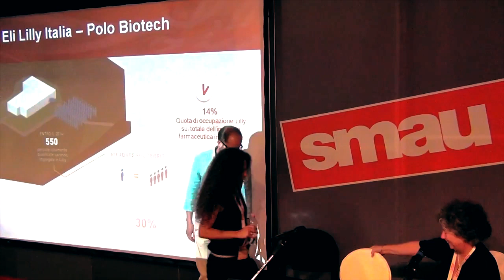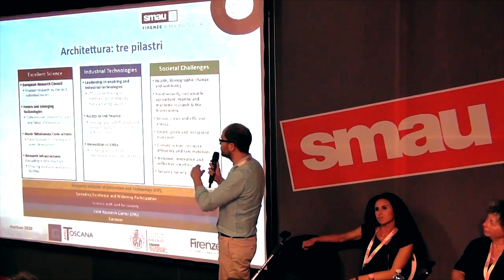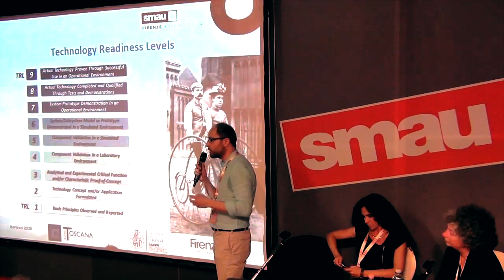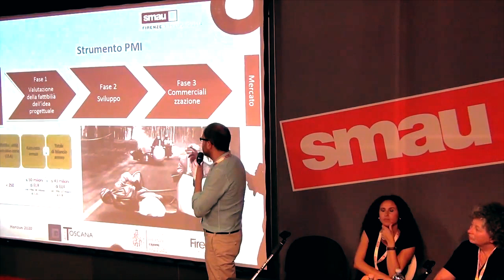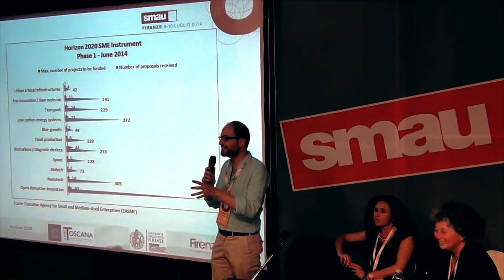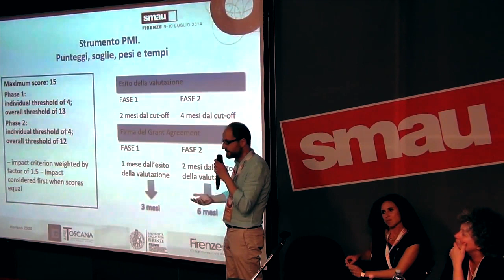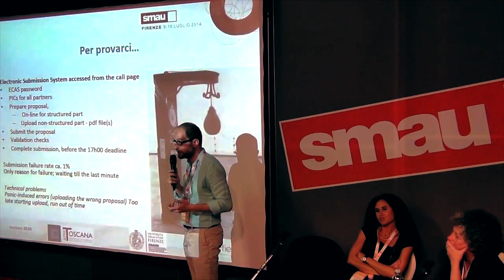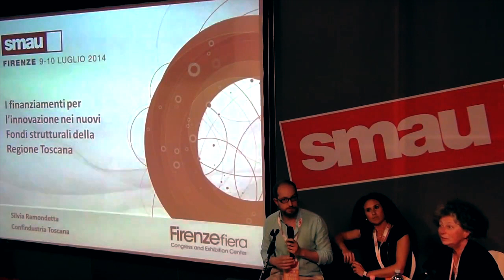HORIZON 2020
L'accesso ai finanziamenti HORIZON 2020 - Claudio Serni, Università di Firenze e APRE Toscana